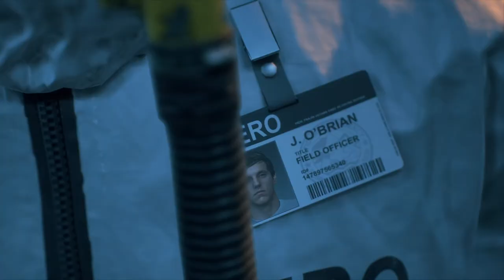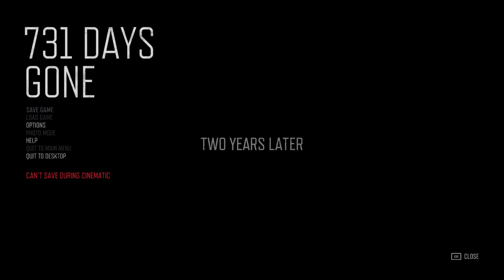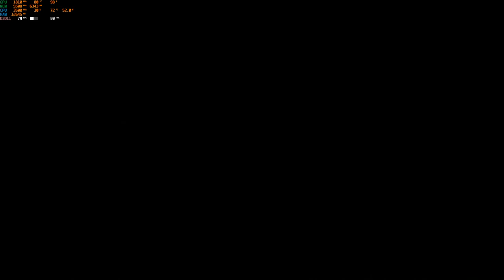DAYS GONE PC Gameplay Walkthrough Part 1 (1080p 60fps Ultra Settings) Professor Tech Gaming